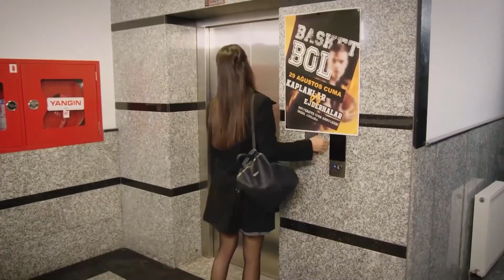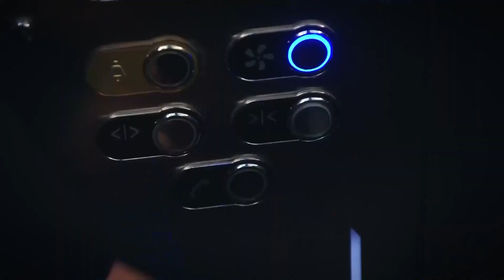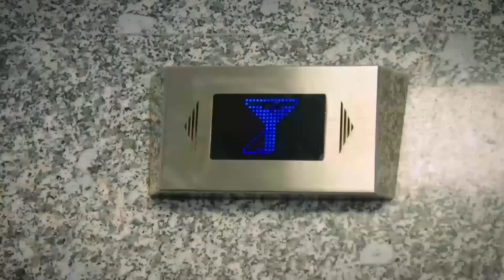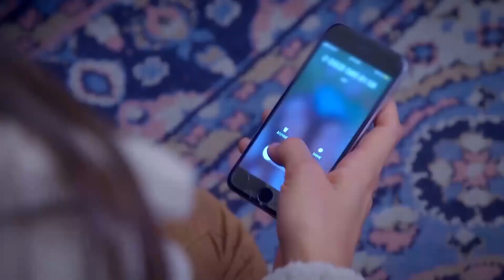Ozan and Aslım Special Scenes Part 47 | Can't Stop Loving You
Ozan and Aslım Special Scenes Part 47 - LOCKED IN THE ELEVATOR!